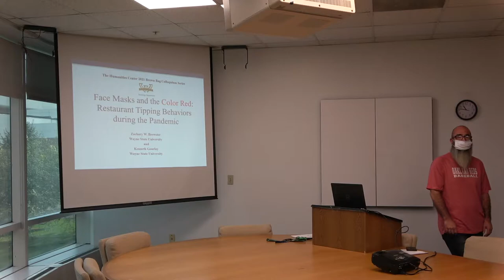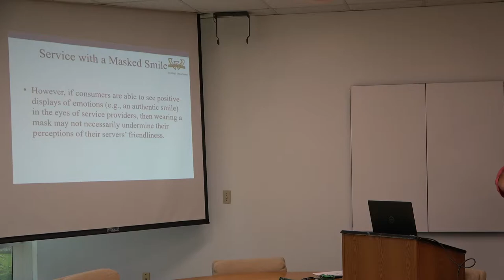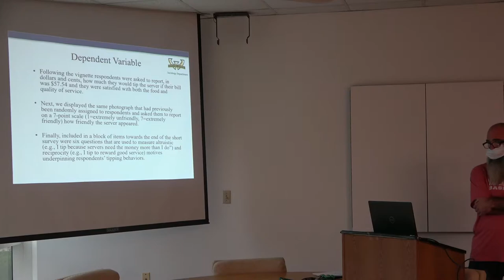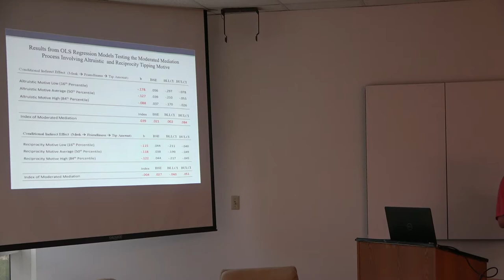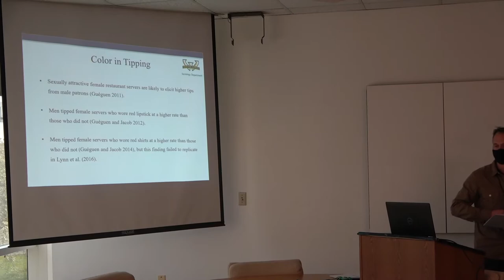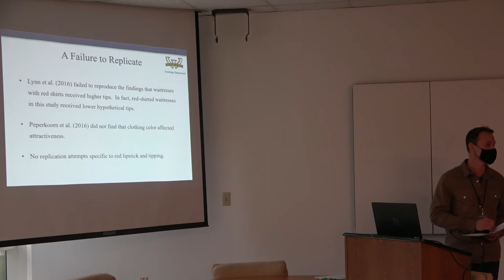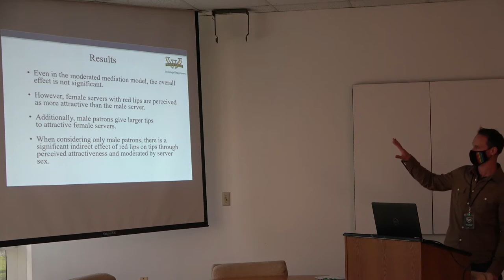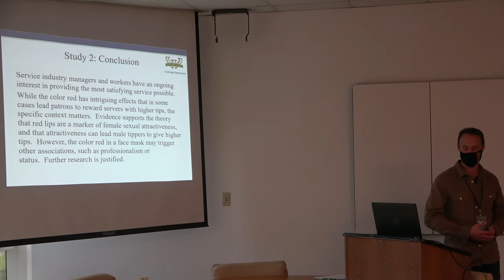Zachary Brewster and Kenneth Gourlay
The Humanities Center was pleased to have Dr. Brewster and Kenneth Gourlay present their Brown Bag Talk on "Face Masks and the Color Red: Restaurant Tipping Behaviors During the Pandemic." We had a great discussion between the faculty and staff that were present.